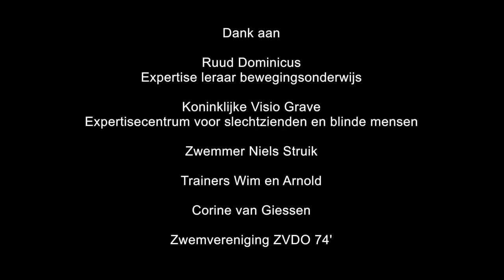2016 - Kracht van Aangepaste Sport - Visuele beperking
Gesproken column door Rita van Driel (NOC*NCF, lid IPC) over sporten met een visuele beperking. Opgenomen voor de vijfde lezing uit lezingenreeks Kracht van Aangepaste Sport, georganiseerd door lectoraat Topsport en Onderwijs (UvA/HvA) en lectoraat Kracht van Sport (HvA/Inholland) in samenwerking met verschillende organisaties en hogescholen.